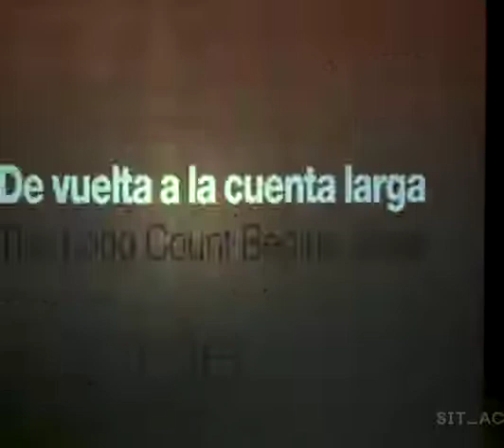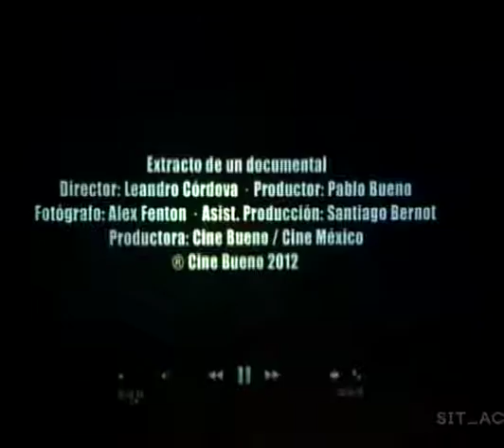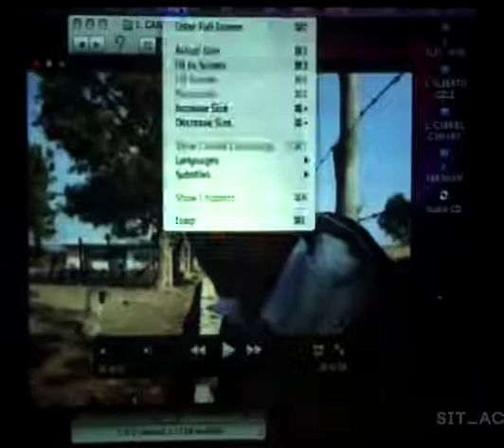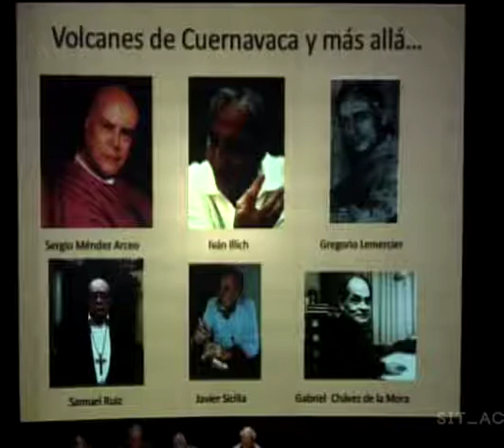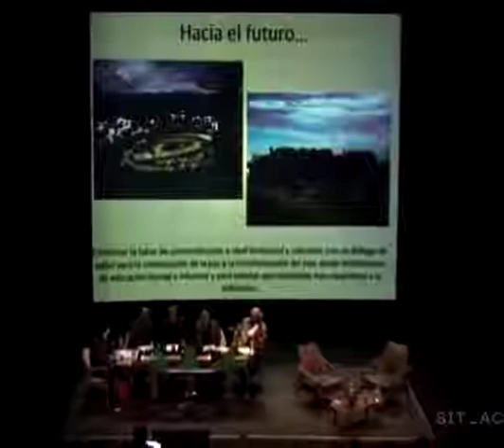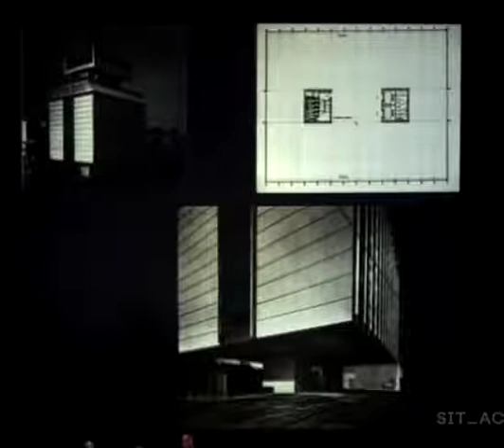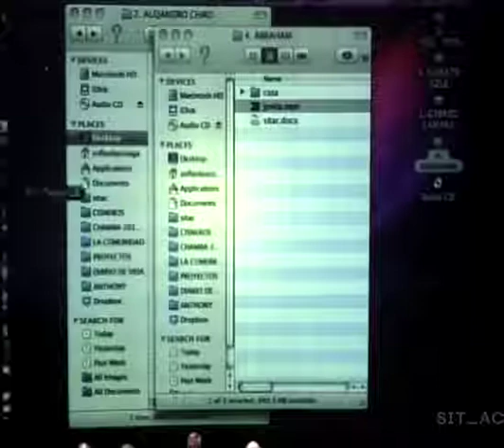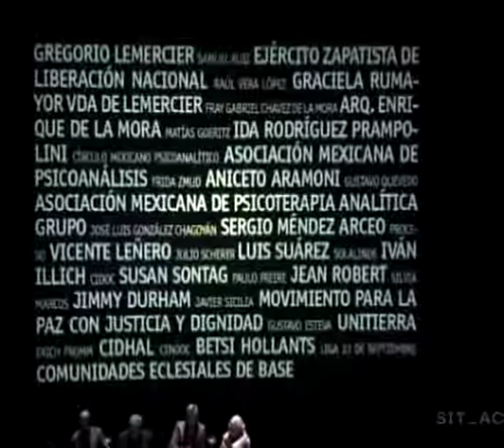SITAC X | El futuro: de vuelta a la cuenta larga - Comunidades utópicas y experimentales en México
09/feb/12 — 11/feb/12, Teatro Julio Castillo
Director: Shuddhabrata Sengupta

El futuro ha estado con nosotros desde que tenemos memoria y sin embargo, permanecemos en espera de su llegada. El futuro es el siguiente minuto, la conclusión de la década actual, el fin del siglo, aquel distante y velado promontorio de miles de años a partir de hoy y del más lejano y profundo tiempo aún por venir. El futuro es el horizonte por delante, un camino, esperanza, ansia, miedo, un sueño, una apuesta. El futuro siempre será.

La primera década de un nuevo siglo es usualmente dedicada a ajustar cuentas con los últimos cien años. El siglo XX realmente se puso en marcha en 1914 –¡y con qué consecuencias! El ‘futuro’ sólo comienza realmente durante la segunda década del siglo. Ese momento una vez más, ha llegado. Pasando de 2011 a 2012, estamos ya en el futuro.

La décima edición del SITAC reunió a artistas, teóricos, profesionales de la imaginación y otros aventureros que frecuentan el futuro para reclamar este territorio inexplorado durante tres días de conversaciones, imágenes, debate, propuestas, premoniciones y profecías. El evento, construido a partir del discurso visionario de la historia del SITAC, esperaba sentar las bases para una nueva forma de ver el mañana de la escena del arte.

Participan: Laura Restrepo, Iconoclasistas, Fran Ilich, Yoel Díaz Vázquez, Tatiana Cuevas, Gabriel Cámara, Alberto González Pozo, Alejandro Chao Barona, Abraham Cruzvillegas, Sofía Olascoaga, Erik Velásquez García, Óscar Hagerman, Michel Rojkind, Inti Guerrero, Ruth Estévez, Tino Sehgal, Keith Moxley, Trevor Paglen, Julieta Aranda, Sarah Kavage, Magalí Arriola, Carlos Motta, Theodor Ringborg, Cosmin Costinas, Eduardo Abaroa, Itala Schmelz, Mehreen Murtaza, Zoe Whitley, Mariana Botey, Raqs Media Collective, Irit Rogoff, Molly Nesbit, Pablo Helguera, Hugo Hopping, Pedro Reyes, Ashis Nandy

EN ESTE VIDEO:
Panel 2: Una breve historia del futuro: comunidades utópicas y experimentales en México y su influencia en las prácticas culturales

Gabriel Cámara— Presente y futuros de un pasado libertario
Influencia del CIDOC de Iván Illich

Alberto González Pozo— El futuro desde el pasado:
Reflexiones sobre utopías arquitectónicas entre 1950 y 1975

Doctor Alejandro Chao Barona (†)— Cadena de utopías: una experiencia

Abraham Cruzvillegas— El tiempo en Mesoamérica

Sofía Olascoaga— Moderadora